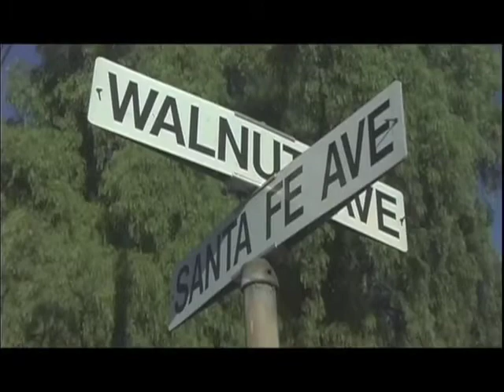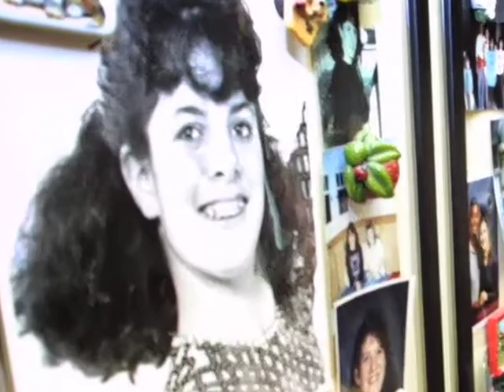Police search Phillip Garrido's Antioch home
Multiple police agencies search the property of Phillip and Nancy Garrido in the disappearance of Michaela Garecht of Hayward in 1988 and Ilene Misheloff of Dublin in 1989.